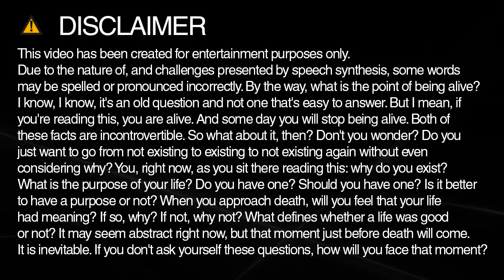Learn how to spell wma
Learn how to spell and pronounce wma.